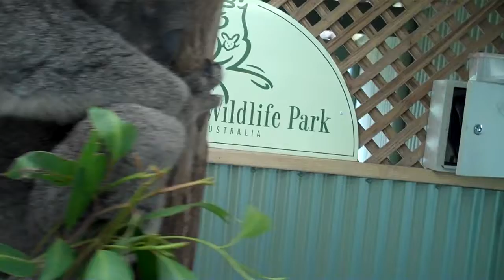Featherdale pt 19 - koala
Here's a koala just sleeping.